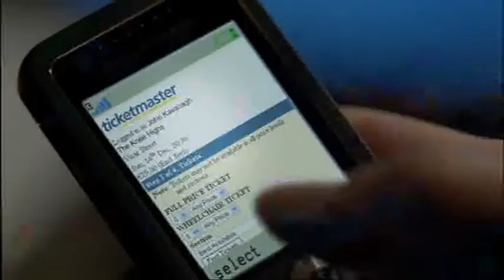O2 Advert - DAEDELUS Fair Weather Friends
new O2 ireland ad featuring the track Fairweather friends by Daedelus
Available on Ninja Tune Records